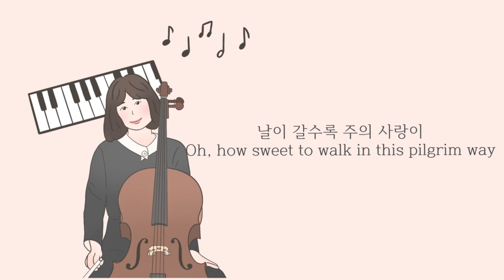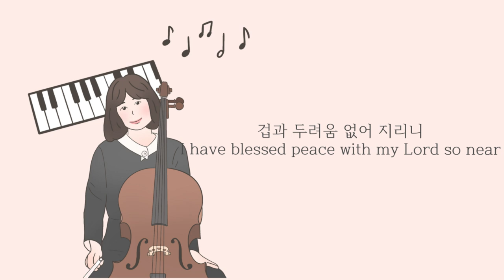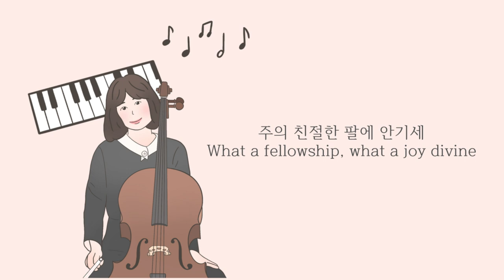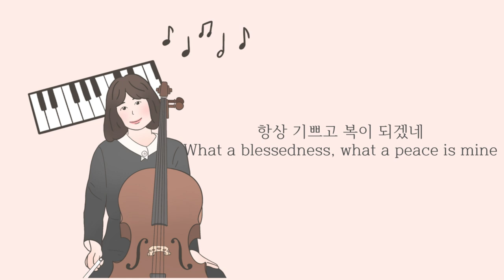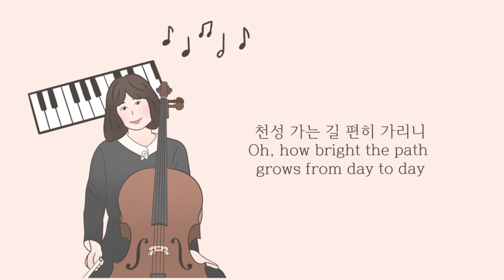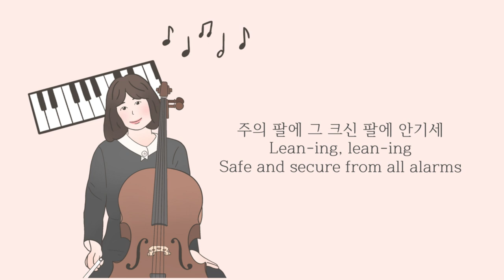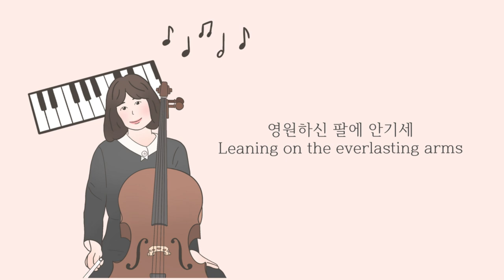1시간 첼로찬양 / 1HR Cello Hymn / 주의 친절한 팔에 안기세 / Leaning On The Everlasting Arms / Cover by 첼로피아Cellopia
오늘 업로드하는 찬양은 '주의 친절한 팔에 안기세' 입니다.
이 찬양을 들으시는 모든 믿음의 가족 여러분들이
이 세상에서 가장 강한 주님의 팔, 그 영원하신 팔에 안겨 살아가시기를,
가장 강한 우리 주님 빽! 믿고 승리하며 나가시기를 기도합니다.

Today's Cello Worship is 'Leaning On The Everlasting Arms'